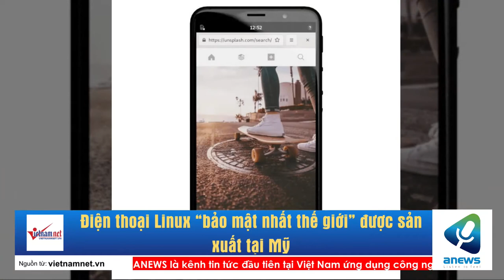Điện thoại Linux “bảo mật nhất thế giới” được sản xuất tại Mỹ